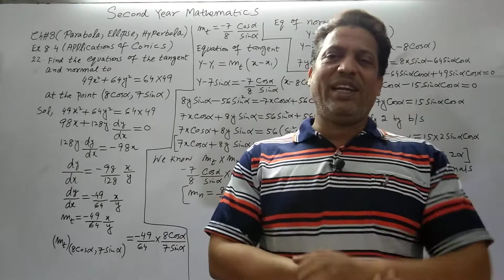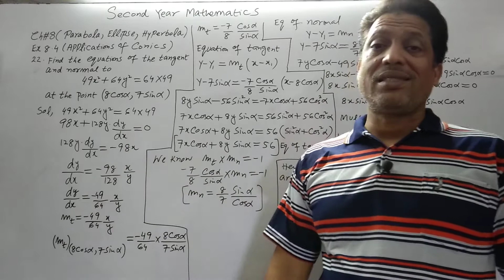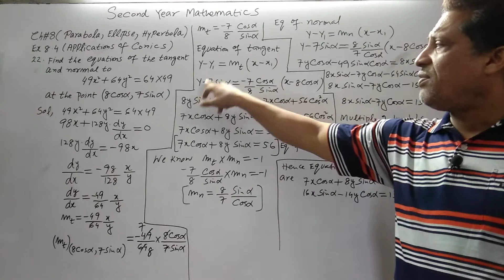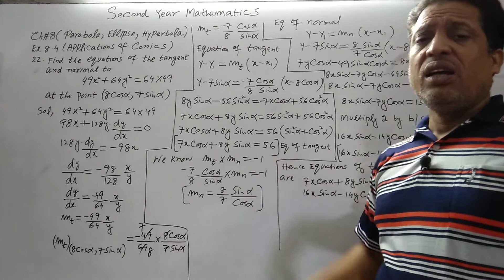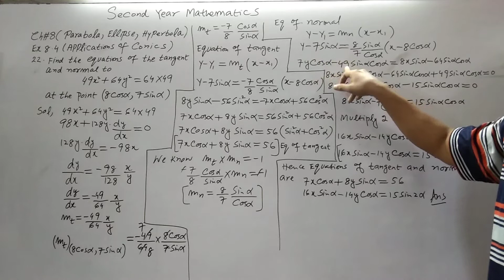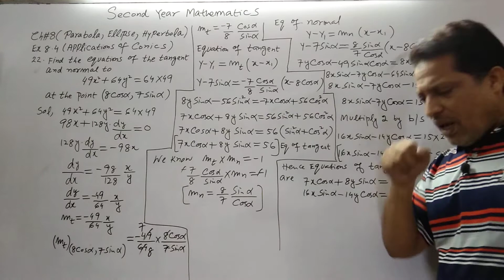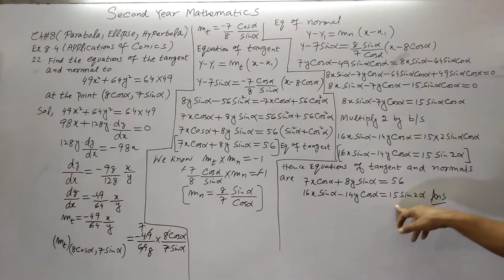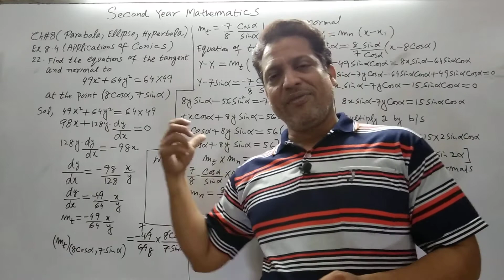Second Year Mathematics Chapter#8 Ex 8.4 Q.22 (Applications of Conics) Lecture #110.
Hi everyone , I m Professor Muhammad Asim. , I want to give you sophisticated way of learning mathematics at intermediate level ,O level ,A level up to graduate level. In this video I started second year mathematics chapter 8 (Parabola, Ellipse and hyperbola) ,first I derive the standard equation of parabola, its vertex ,directrix ,focus and axis of parabola, then started ex 8.1 ,after that I give the way of parabola when its vertex is not at the origin .Next ex 8.2 which consist of ellipse I will give you lecture on all kind of ellipse, then in ex 8.3 which is related to hyperbola ,I will give you lecture on all kinds of hyperbola including its equations as well .Ex 8.4 consist of parametric equations of parabola, ellipse and hyperbola, equations of tangents and normal's to conics, condition of tangency. Hope you enjoy my lectures and will get full command on this chapter.